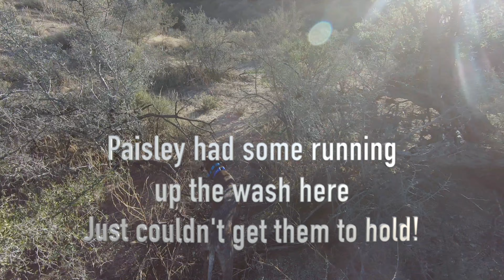Ross & Stephanie's Arizona Quail Adventure!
I had the pleasure of hunting with Ross & Stephanie all the way from Kansas.  They are big supporters of Quail Forever and we had a blast chasing Gambels Quail for a couple of days.  I can't wait to visit them in Kansas to chase those KS birds next season!!